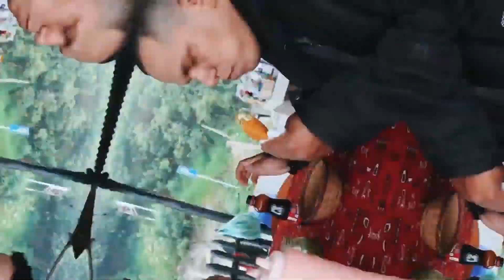Como EMPUJAR O TACONEAR a Otro MOTOCICLISTA! 💪🏽 MOTOVLOG / ISALOTV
HOLA MAQUINAS espero les guste este video y dejen su comentario y su like